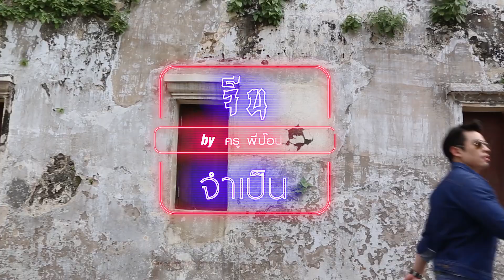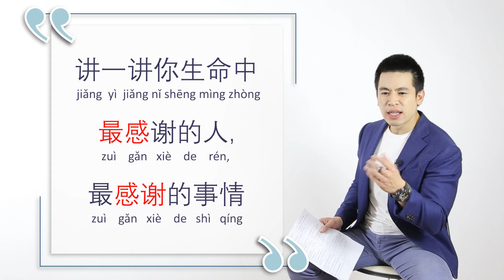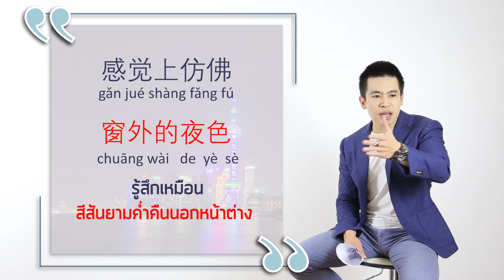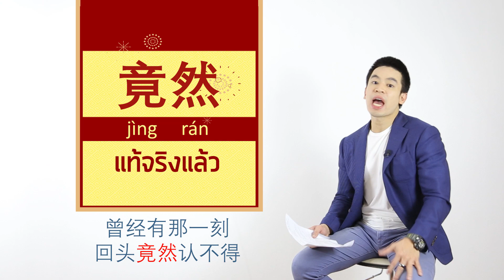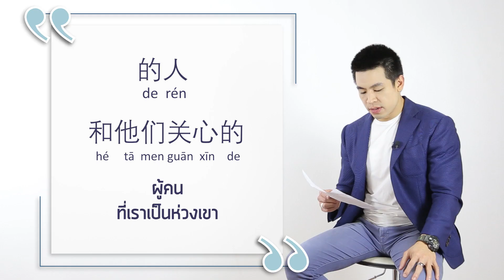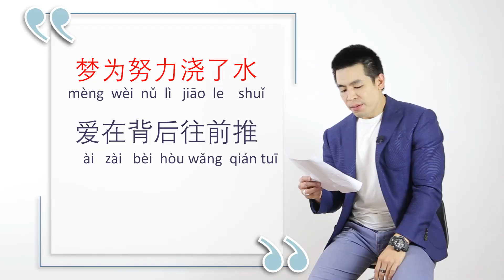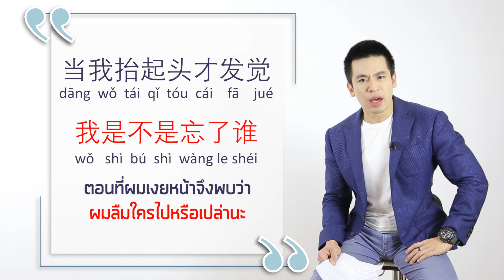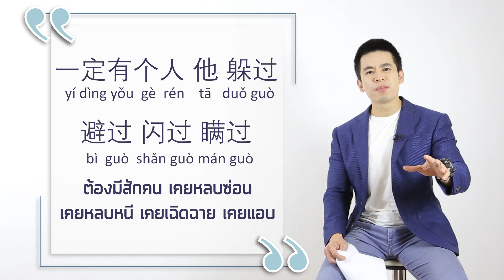เรียนภาษาจีน - ครูพี่ป๊อป - จีนจำเป็น 2019 | EP.50 | Twilight - 不为谁而作的歌 - 林俊杰 JJ Lin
กระทรวงศึกษาธิการ ผลิตรายการ จีนจำเป็น โดย "ครูพี่ป๊อป" ณัฐพงศ์ นำศิริกุล
ออกอากาศทุกวันศุกร์เวลา 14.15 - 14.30 น. ทางสถานีวิทยุโทรทัศน์เพื่อการศึกษา กระทรวงศึกษาธิการ (ETV)
(จีนจำเป็น 2019 | EP.50)

🔸 Line: @Chinesepopup :
เพิ่มเพื่อนอัตโนมัติได้ที่

สนใจ เรียนภาษาจีน ออนไลน์ ด้วยตัวเอง ได้ที่